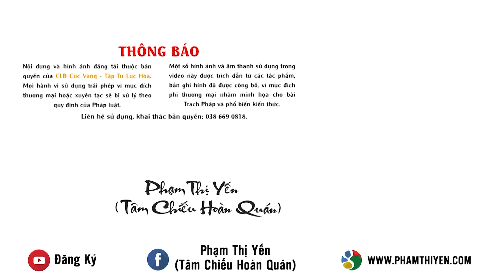Con gái thoát khỏi ung thư tuyến giáp nhờ người mẹ làm điều này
Con gái thoát khỏi ung thư tuyết giáp nhờ người mẹ làm điều này
Xem thêm Nghiệp và tu chuyển nghiệp | Trạch Pháp ngày 20/2N/Quý Mão